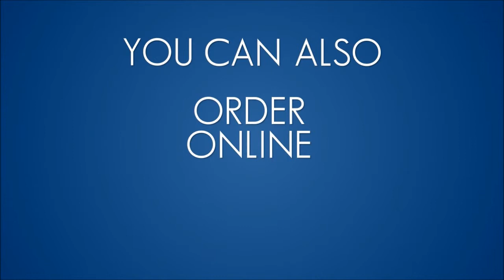Barn Door Hardware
Looking for the best quality sliding barn door hardware?

16 X 7 STEEL GARAGE DOOR (WHITE) / RAISED PANELS 140 mph wind code door. Direct 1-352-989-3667